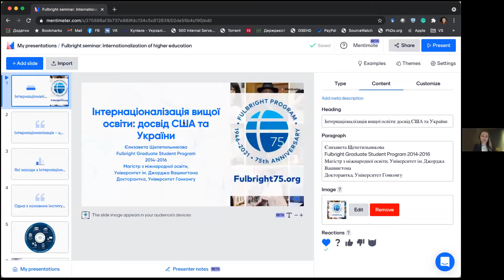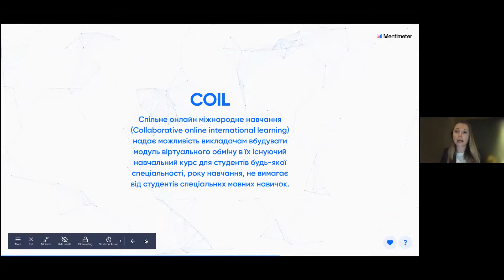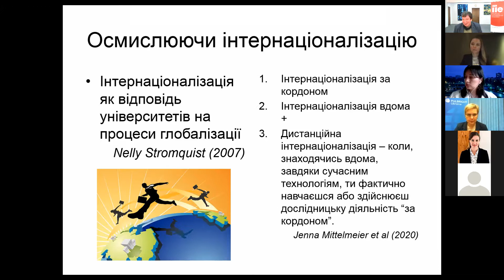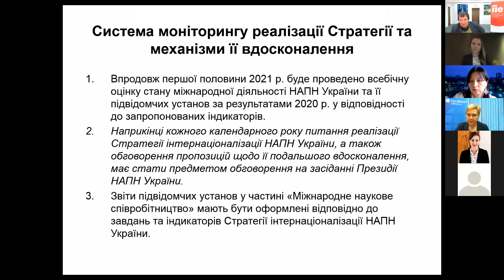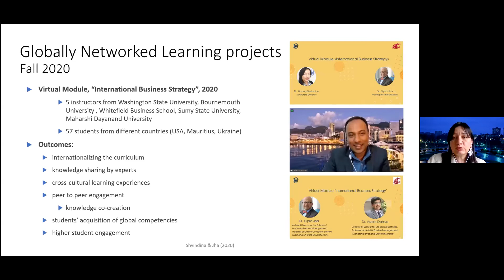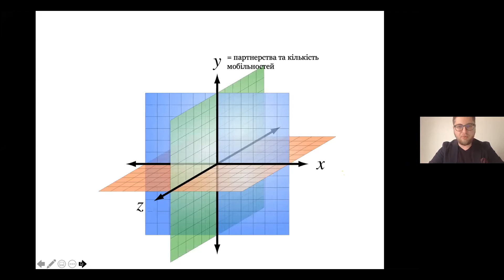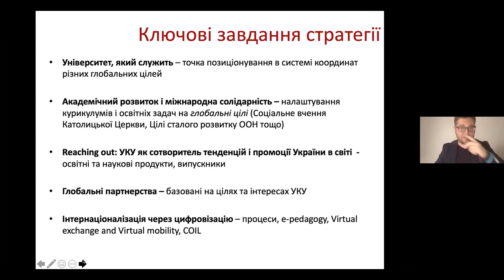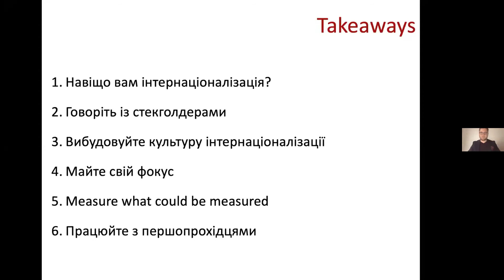ІНТЕРНАЦІОНАЛІЗАЦІЯ ВИЩОЇ ОСВІТИ ДОСВІД США ТА УКРАЇНИ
Програма імені Фулбрайта в Україні продовжує серію семінарів на відзначення 75-ї річниці діяльності Програми. Фулбрайтівські семінари за участі випускників Програми та запрошених доповідачів — це чудова нагода познайомитись із колом яскравих фахівців, які, використовуючи унікальний американський досвід, збагачують і пришвидшують розвиток сучасної української науки та культури.
Фулбрайтівські випускники та запрошені фахівці обговорили питання співробітництва українських та американських ЗВО, формування університетських стратегій інтернаціоналізації, інші практики міжнародної діяльності, національні програми та міжнародні тенденції.
Модерувати розмову ми запросили Єлизавету ЩЕПЕТИЛЬНИКОВУ, освітню консультантку, докторантку Університету Гонконгу. Єлизавета була фулбрайтівською стипендіаткою у 2014–2016 роках в Університеті Джорджа Вашингтона, де досліджувала питання інтернаціоналізації вищої освіти та здобула ступінь магістра з міжнародної освіти (Graduate School of Education & Human Development at George Washington University, USA; M.A. in International Education).
Сергій КУРБАТОВ представ своє бачення успішної стратегії інтернаціоналізації університету та її вплив на розвиток міжнародного співробітництва.
Сергій Курбатов — доктор філософських наук, професор кафедри соціології Київського національного економічного університету імені Вадима Гетьмана та радник президії Національної академії педагогічних наук України; випускник програм JFDP (2003–2004, Brown University, USA) та RSEP (1999, Colorado State University, USA).
Дмитро ШЕРЕНГОВСЬКИЙ, керівник академічного відділу УКУ, поділився досвідом організації співпраці університету з американськими партнерами та інституційну перспективу інтернаціоналізації вищої освіти на прикладі Українського католицького університету.
Дмитро Шеренговський — заступник проректора з науки та міжнародних зв’язків. Спеціаліст із міжнародної освіти, займається міжнародною діяльністю, академічними політиками та забезпеченням якості освіти в університеті. Кандидат політичних наук, старший викладач кафедри політичних наук УКУ. Гостьовий дослідник Інституту Європейських Студій «Нановік», Університету Нотр-Дам, США (Nanovic Institute of European Studies, University of Notre Dame, USA).
Ганна ШВІНДІНА розповіла про університетські ініціативи Сумського державного університету, зокрема, про віртуальну програму професійного зростання для молодих дослідників Global Network Learning Through International Cooperation («Глобальне Мережеве Навчання за допомогою міжнародного співробітництва»).
Ганна Швіндіна — доктор економічних наук, завідувачка кафедри управління ім. Олега Балацького Інституту бізнесу, економіки та менеджменту СумДУ. Виконавча директорка ГО «Центр освіти впродовж життя». Займається розробкою освітніх курсів із питань менеджменту та підприємництва для слухачів різних вікових груп, розробкою методологічних засад та практичного інструментарію освітньої політики, спрямованої на реалізацію концепції освіти впродовж усього життя. Керівниця секції «Науково-освітні інновації в економіці та менеджменті» ГО «Рада молодих вчених» СумДУ. Стипендіатка програми Fulbright Visiting Scholar 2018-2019 (Purdue University, West Lafayette, IN, USA).

Створена за ініціативою американського сенатора Джеймса Вільяма Фулбрайта, програма міжнародних наукових обмінів успішно діє з 1946 року, нині — більш ніж у 160 країнах світу. Понад 400 тисяч учасників різних національностей, віросповідань і наукових зацікавлень стали її успішними стипендіатами. Серед них — більш як 1100 українців, які навчалися, стажувалися чи проводили дослідження в США за час існування Офісу Програми в Україні. Це також понад 750 американських науковців, які викладали в цей же період в українських закладах вищої освіти та займались дослідницькою працею.

Сенатор Фулбрайт зазначав, що міжнародна освіта перетворює національні цінності на загальнолюдські, — ми стаємо відкритішими й водночас вчимось цінувати те, що нас вирізняє; вона також сприяє олюдненню міжнародних стосунків, вчить визнавати й поважати різні культури, що складають сучасний світ. А найважливіше — завдяки Програмі ми усвідомлюємо цінність співпраці задля миру та добра людської спільноти.